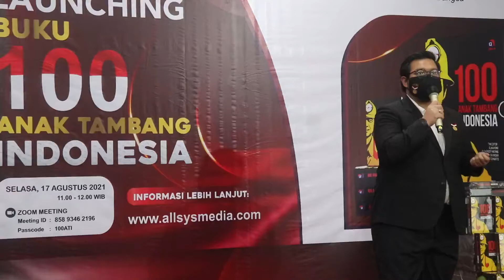Rekor Muri Buku 100 ATI (Anak Tambang Indonesia)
Sambutan pemberikan Recor muri oleh Founder Muri, Bapak Jaya Suprana.

salam,

Muri,
Jaya suprana,
Buku Muri,
100 Tokoh Pertambangan,
buku 100 ATI,
Allsysmedia,
Alwahono,
Allsys,
pertambangan,
Allsysmedia,